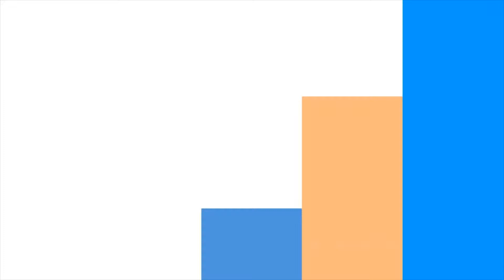402 Project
MODERN LOOKING HOME CLASS TREADMILL
TRACK YOUR WORKOUT ON ANDROID APPLICATION
7" LCD BLUE BACKLIT DISPLAY
MULTI MEDIA COMPUTER WITH USB SLOT
HYDRAULIC  SHOCKER
SHOCK ABSORBENT SPRING
SILICONE DAMPING SYSTEM